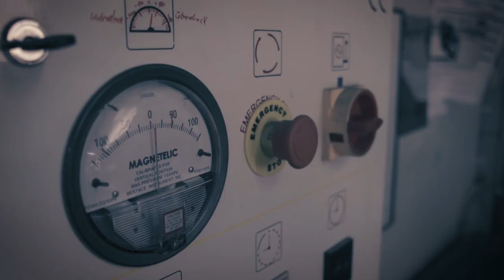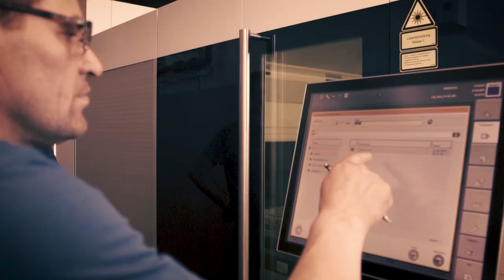Behr Metall AG - Dienstleistungen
Wir fabrizieren und konfektionieren sämtliche Metallteile. Preiswert und zuverlässig im Kanton Thurgau.

Nutzen Sie unsere langjährigen Erfahrungen aus der Verarbeitung anspruchsvoller Blechteile und komplexer Baugruppen für den Anlagenbau, Metallbau und Maschinenbau, sowie für den Apparatebau und Fahrzeugbau.

Unser moderner Maschinenpark, wie auch unsere erfahrenen Mitarbeiter und  Spezialisten, garantieren Ihnen als Kunde massgeschneiderte Lösungen in Aluminium, Stahl und Edelstahl.

Von der technischen Beratung bis zum fertigen Produkt und der Lieferung, unterstützten wir unsere Kunden in Felben, Frauenfeld, der Ostschweiz und darüber hinaus.